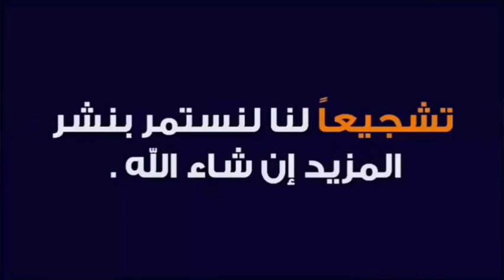ملخص مباراة الاهلي والاسماعيلي وتحليل المباراة وهدف وليد سليمان